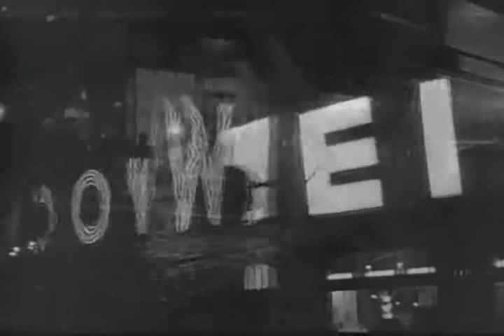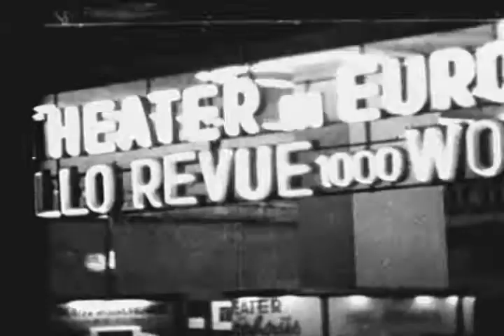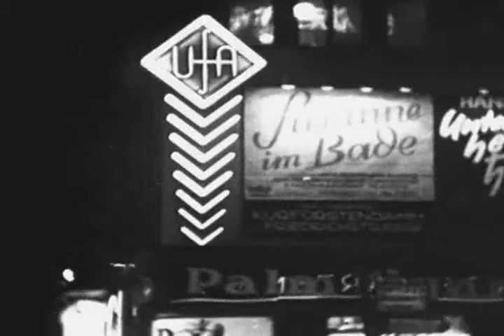Depeche Mode vs. Seeed +++ Molotov Pipeline (Dizzyfugu's Mash-Up)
Re-post of an existing mash-up I did a couple of weeks ago. This new edit features updated audio elements (better in synch and with adjusted loudness), overall it should be better now.

How about some anarchy...? I tried to add some guts to Martin L. Gore's 'Pipeline' from 1983 (which is still as contemporary as it was then, 30 years ago) and came across the funky "Molotov" from the German, Berlin-based (hence the film sequences from the late 30ies) sound collective "Seeed".

The mash-up is not 100% perfect, but you might get the idea? Has a revolutionary touch ^^